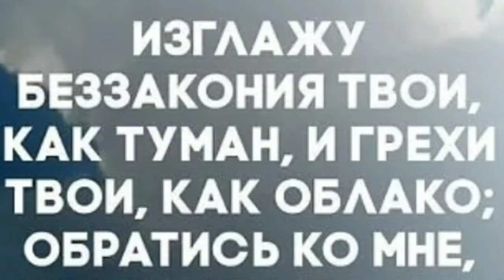Индейцы Северной Америки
коренные народы Северной Америки